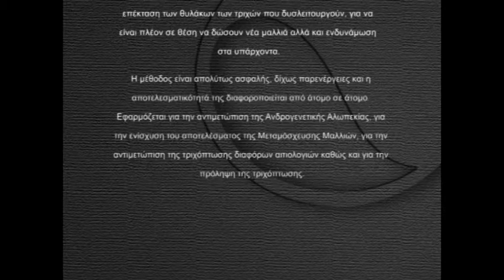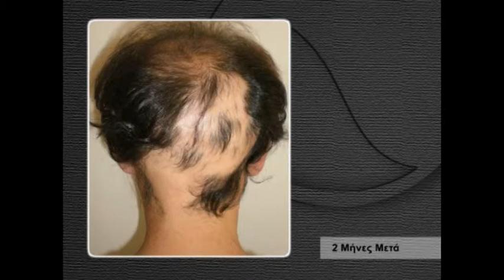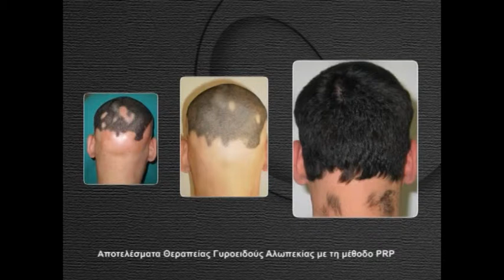Лечение выпадения волос AGF в клинике волос BERGMANN KORD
T.: (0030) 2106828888 Новый метод лечения алопеции у мужчин и женщин AGF , на основе плазмы крови пациента, обогащенной тромбоцитами, а также регенеративных свойств факторов роста тромбоцитов и является эффективным как в качестве лечения выпадения волос, так и после пересадки волос как дополнительная терапия для усиления ее эффекта и показывает впечатляющие результаты в лечении облысения. Применяется также и в профилактических целях, т.е. для предупреждения выпадения волос. BERGMANN KORD, первая клиника трансплантации волос в Греции, основана в 1979 г. и занимается исключительно проблемами волос. Подробнее о лечении волос AGF